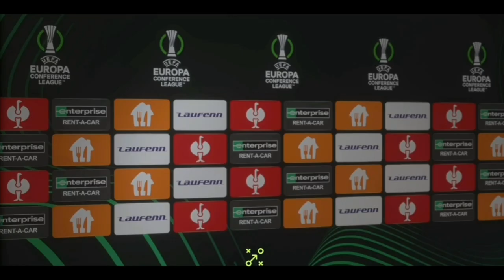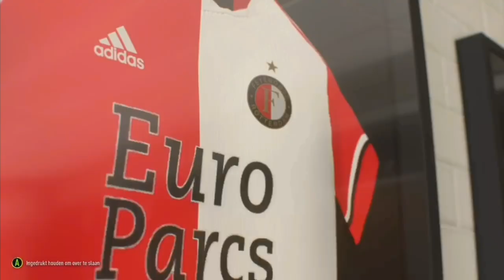CONFERENCE LEAGUE FINALE! FIFA 22 FEYENOORD CAREER MODE #16 (NEDERLANDS COMMENTAAR)